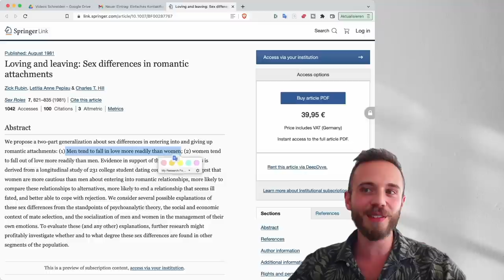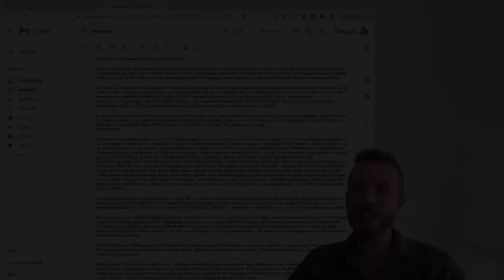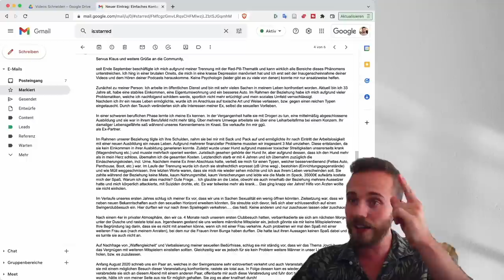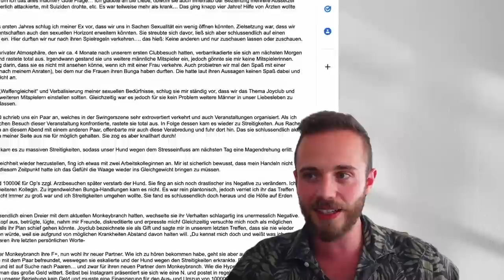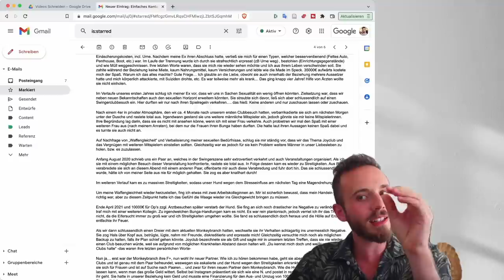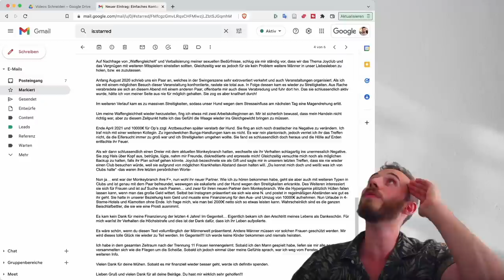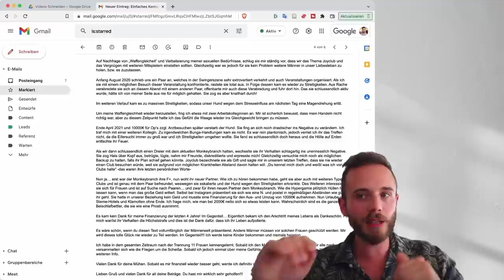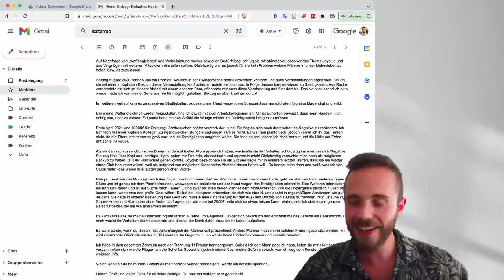35.000€ FÜR NUR EINE GOLDENE VAGENE?! (Fallstudie eines Zuschauers)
Heute geht es um eine brutale Fallstudie eines Zuschauers, der insgesamt 35.000€ für nur eine Frau ausgegeben hat! Jetzt soll seine Geschichte anderen Männern helfen, nicht die selben Fehler zu begehen. Mithilfe nur eines mächtigen Wortes kann so ein Schicksal nämlich verhindert werden!

Merci Merkel an alle die mich bisher unterstützt haben und es noch werden!